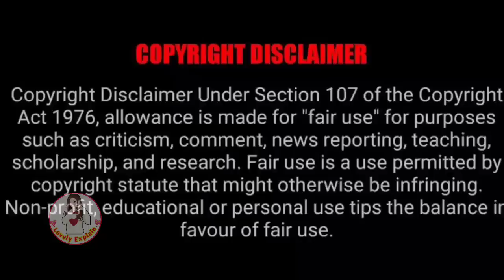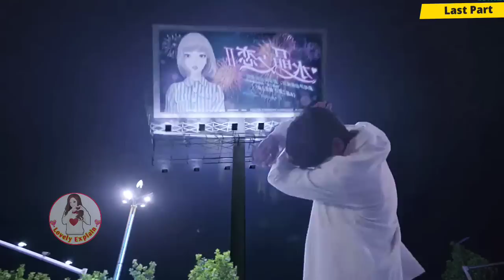Atlast He came back in comic world with new mission; love her forever...Last Part/lovelyexplain